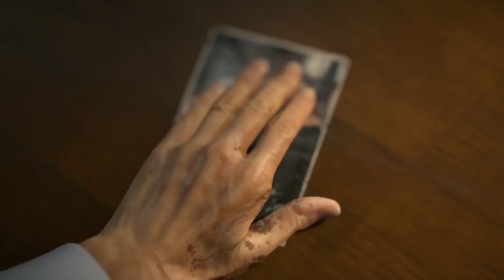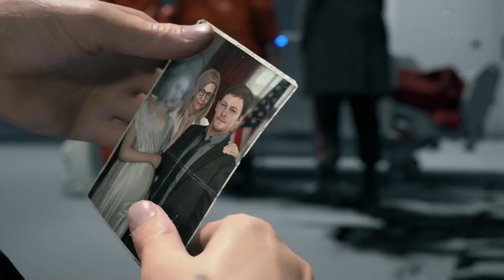DEATH STRANDING - Episode 1 - Bridget - LA STORIA